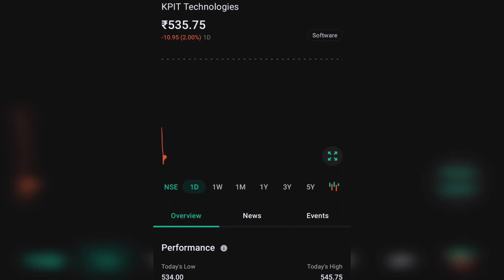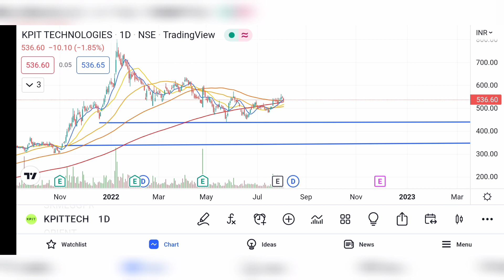KPIT TECHNOLOGIES SHARE LATEST NEWS | KPIT TECH COMPLETE ANALYSIS | KPIT TECHNOLOGIES NEXT TARGET 🤑🤔